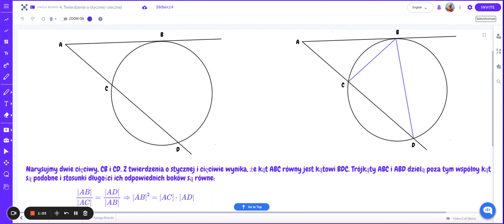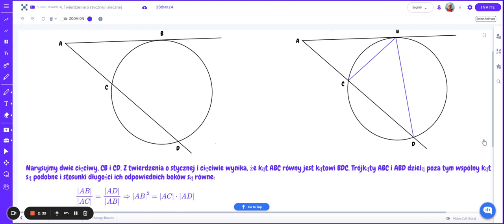Twierdzenie o stycznej i siecznej do okręgu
Szkoła Podstawowa Eureka im. Hypatii z Aleksandrii — przygotowanie do olimpiady